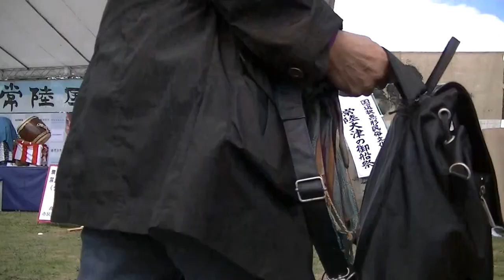茨城県北茨城市大津町｢御船祭お囃子｣2013年5月3日12:30時Ship festival musical accompaniment of Otsu town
2013年5月3日、高萩市さくら宇宙公園にて常陸国風土記勅撰1300年記念祭｢日本ふしぎ発見！まほろばの旅｣が行われました。
この動画はステージイベントとして演奏されたのを撮影しました。